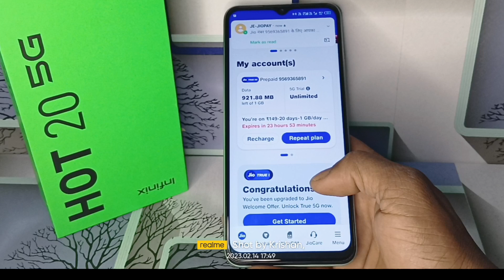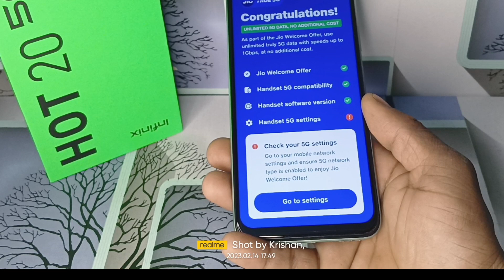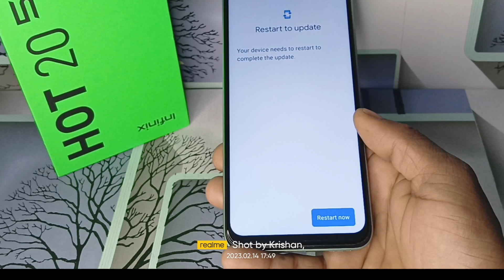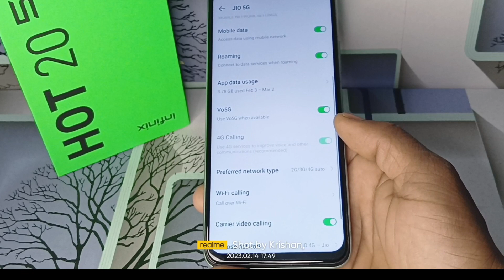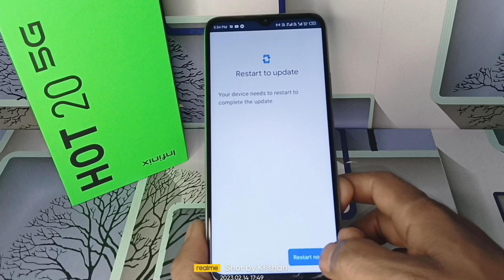Infinix Hot 20 5g 5 Network setting kaise kare//Jio True 5G Handset Setting //Infinix 5G Problem Fix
he'll friends welcome back to new video is me bataya hu ki 4g sim ko 5g sim me kaise banaye

Your Queries-
jio 5g welcome offer activation
jio unlimited 5g welcome offer validity
5g apn settings for android
set up 5g internet in android phone
airtel 5g enable kaise kare
jio 5g welcome offer not receive
infinix zero 5g network issue fix kaise kare
infinix hot 20 5g network issue fix kaise kare
infinix ke mobile me 5g kaise chalaye
infinix Hot 20 5g me 5g jio network issue fix kaise kare

how to get jio welcome offer
how to enable jio 5g unlimited data
check you 5g settings problem solved
jio check settings problem solved
jio 5g kaise use kare
jio 5g kaise start kare

how to use jio 5g in delhi
how to use jio 5g free data
how to use jio 5g network
how to use jio 5g in mumbai
jio 5g use kaise kare
how to get 5g network in jio
5g activate kaise kare jio
jio 5g
jio 5g plans in india
5g enabled kaise kare jio
5g activate kaise kare jio
jio 5g news, jio 5g test
jio 5g kolkata
jio 5g sim unboxing
jio free 5g
jio 5g plan
realme mobile 5g network issue
XIAOMI 5g network issue
infinix hot 20 play 5g network issue fix
infinix mobile me 5g network issue fix kaise kare

how to convert jio sim 4g to 5g
how to upgrade jio 4g to 5g
how to convert 4g network into 5g
jio sim 5g kaise kare
jio 5g unlimited data plan activate kaise kare
how to activate 4g/5g network in your
smartphone
how to activate 4g to 5g
how to activate airtel 5g
how to convert 4g to 5g network
jio 5g kaise activate kare
jio 5g enable kaise kare
my jio app se 5g activate kaise kare
jio 4g sim ko 5g kaise banaye
jio 4g sim ko 5g mein kaise convert karen
jio 5g enable kaise kare 2023
jio 5g sim kaise activate kare
jio sim me 5g activate kaise kare
jio sim mein 5g activate kaise kare
how to enable 5g in jio
how to enable 5g in jio sim
jio 5g
how to enable jio 5g
5g enabled kaise kare jio
5g activate kaise kare jio
jio 5g sim
jio 5g speed test in realme 5g mobile
vi 5g enable kaise kare
jio 5g free recharge kaise kare
Jio 5g network settings
realme 5g network issue fix kaise kare
realme 9 pro Plus 5g network issue fix kaise kare
infinix hot 20 5g jio 5g network issue fix kaise kare
redmi mobile jio 5g network issue fix kaise kare
poco mobile jio 5g network issue fix kaise kare
infinix 5g network issue fix kaise kare
infinix mobile me 5g network settings kaise kare
infinix zero 5g jio network issue fix kaise kare
jio 5g network problem solution kaise kare
realme 5g mobile network problem solution